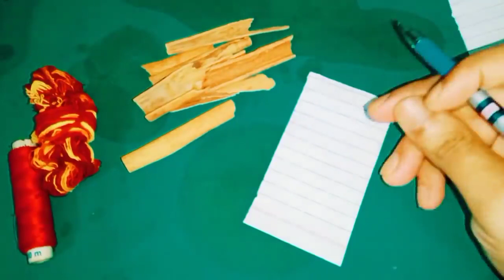దాల్చిన చెక్క తో నెలలో మొదటి రోజు మీ దర్వాజా బయట దీనిని చల్లండి సంవత్సరం మొత్తం ధనానికి లోటు ఉండదు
Call for appointment :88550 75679
Time:10.00 AM TO 1.00 PM And 3.00 PM TO 6.00 PM
phone appointment fees: 500 rupees,
personal appointment fees: 2500 rupees,
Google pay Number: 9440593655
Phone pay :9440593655